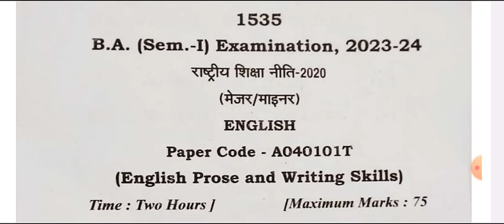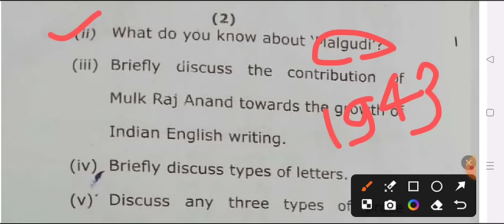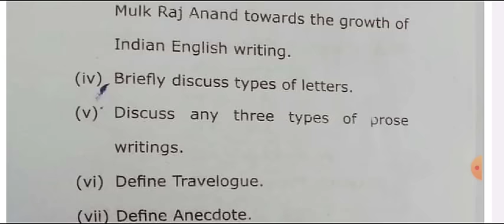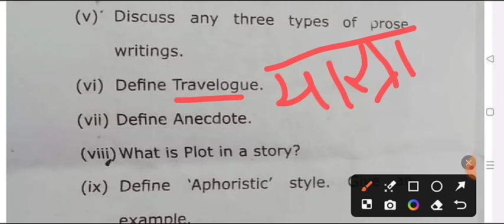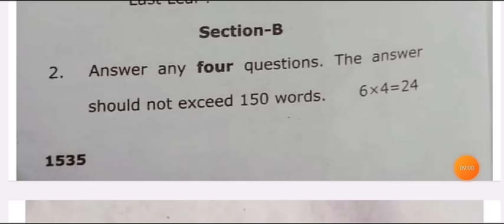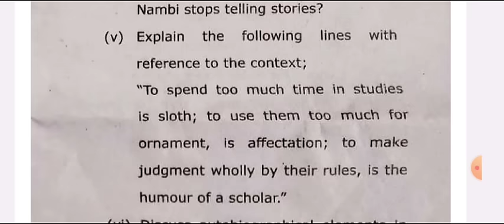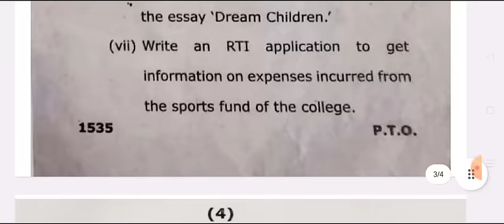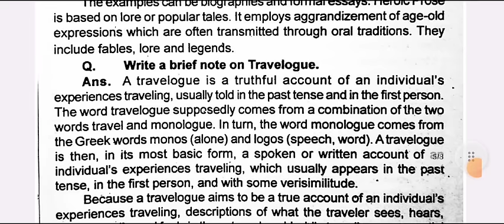B.A 1st Semester English Model Paper 2024 | ba 1st year first semester english question paper mgkvu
ba1styearenglishpaper2023-24
B.A 1st year english poetry model paper 2024 maa shakumbhari university
B.A 1st semester english question answer 2024 jncu
BA 1st semester English important question 2024 maa shakumbhari university
B.A 1st semester english poetry  question paper 2024
ba english exam 2024
ba englsih paper 2024
ba first semestser mjprau model paper 2023-24
mahatma gandhi kashi university english 1st semester question 2024

ba 1st semester english poetry model paper 2024

B.A 1st semester english poetry question 2024
ba 1st year 1st semester english poetry question answers 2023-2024
ba english model paper 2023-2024
BA english 1st semester important question 2024 msu
BA first year 1st semester english important questions
b.a first semester english solved model paper 2024 ms university
B.A first year 1st semester poetry important question 2024
ba first sem english poetry question answes 2024
ba 1st semester english literature question 2024
english poetry ba first semester queston
ba 1st year english literature question
english prose and writing skills BA 1st semester
BA 1st year english prose important question answer pdf
 BA 1st semester english impotant question 2024 january exam
 BA first semeser english model paper 2024 ms university
  maa shakumbhari university ba first semester english question pdf

BA first year 1st semester english prose model paper 2024

kashi vidyapith university BA 1st semester english imp. question 2023-24

BA first semester english literature model paper 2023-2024
english literature most important question ba 1st semester 2024
most important questioin english prose 2024 first semester
very important question eglish ba first semester
 english prose model paper ba 1st semester 2024 maa shakumbhari university
ba 1st semester english prose and writing skill model paper 2024
ba 1st semester english prose syllabus 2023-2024

english important question ba 1st semester 2024
english ba 1st year 1st semester 2024 maa shakumbhari university
english b.a 1st semester 2024
BA 1st year english poetry model paper 2024
english poetry previous year paper 2024 maa shakumbhari university
BA 1st year english literature study of poetry question paper 2023
english literature ba first year paper poetry 2024
BA 1st year english most important questions 2024
BA 1st year English 1st semester new syllabus 2024
BA 1st semester english poetry solved model paper 2024
BA 1st semester english prose solved model paper 2023
english question paper B.A 1st semester 2024 mgkvu
english literature model paper ba 1st semester 2024
BA 1st year english model paper 2024 maa shakumbhari university
ba 1st semester english prose model paper 2024 mgkvu
BA  1st semester english prose question paper 2024 maa shakumbhari university
english prose important question ba 1st semester 2024 msu
ballia university english prose important question 2024
english important question answers ba 1st semester 2024

ballia university english important questiion ba 1st semester 2024
ba 1st semester english important topics 2024
english topics ba 1st year
BA 1st semester english model paper 2024
B.A first semester english question paper 2024 maa shakumbhari university
BA 1st semister english prose and writing skills important question
B.A first semistar english imp. questio answer pdf 2024